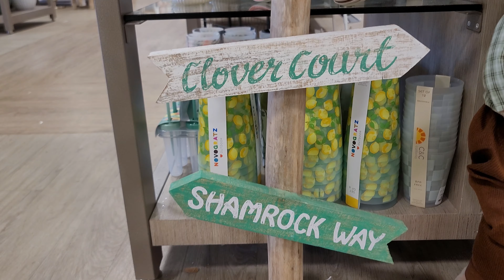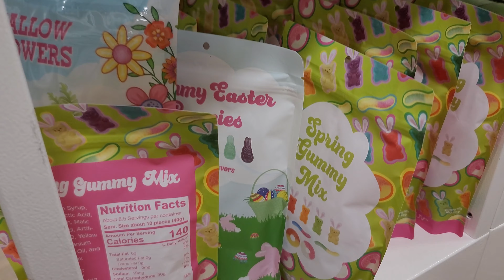HOMEGOODS St Patricks Day + Easter Shopping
Today we head out to HomeGoods (rather I convinced Mark to go to HomeGoods haha!) St. Patrick's Day and Easter are close together this year, so I'm doing a combined video of our store tour. Enjoy!

Chapters:
0:00 Let's go inside!
0:14 St. Patrick's Day
1:49 Easter
4:49 Preview of the haul

▶️ If you'd like to follow Mark's channel: @skysightfilms